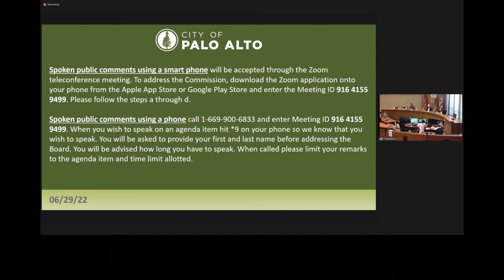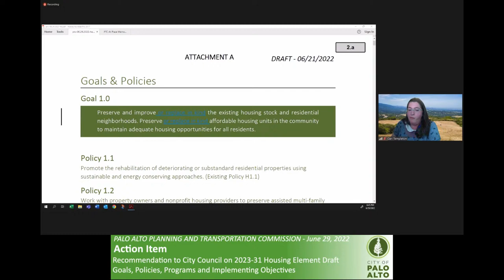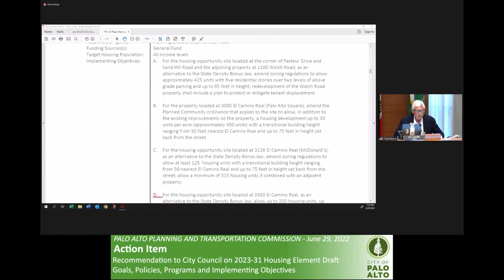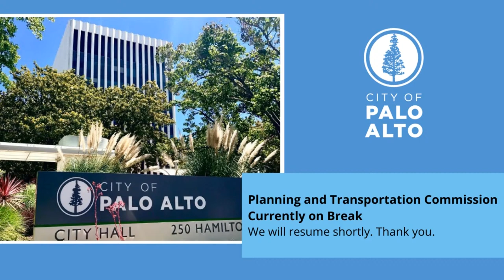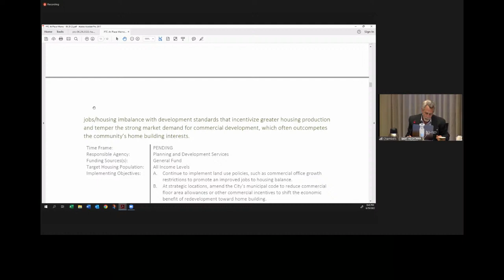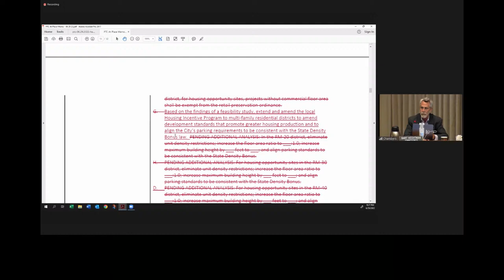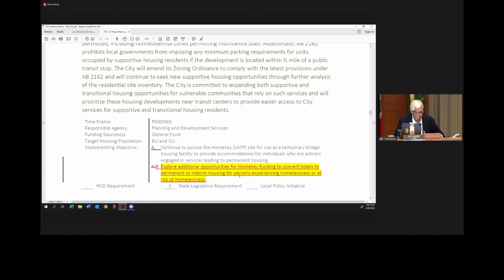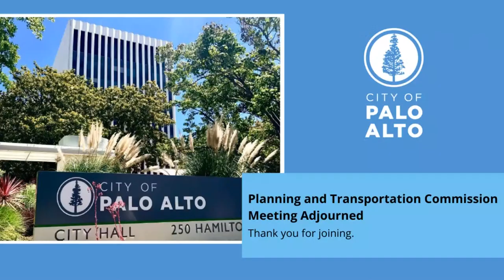Planning & Transportation Commission Meeting - June 29, 2022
2. Spoken public comments using a computer will be accepted through the teleconference meeting. To address the Council, click on the link below for the appropriate meeting to access a Zoom-based meeting. Please read the following instructions carefully.

3. Spoken public comments using a smartphone use the telephone number listed below.  When you wish to speak on an agenda item hit *9 on your phone so we know that you wish to speak.  You will be asked to provide your first and last name before addressing the Board.  You will be advised how long you have to speak. When called please limit your remarks to the agenda item and time limit allotted.